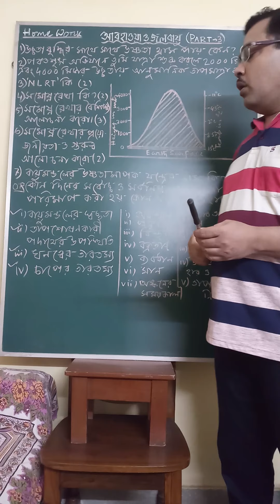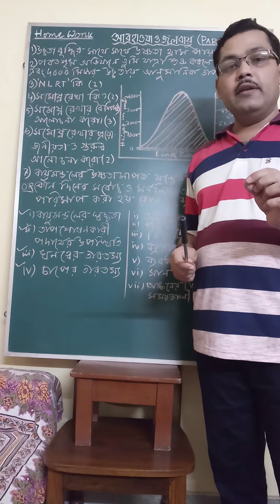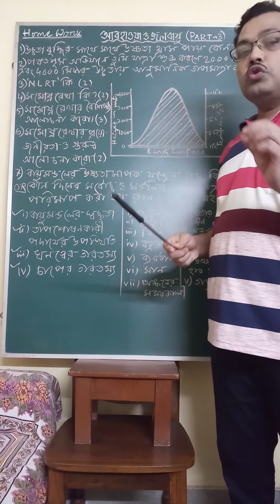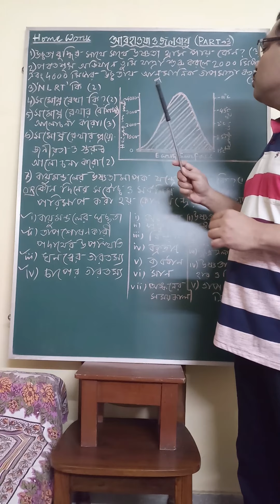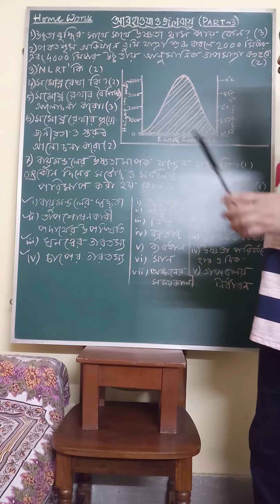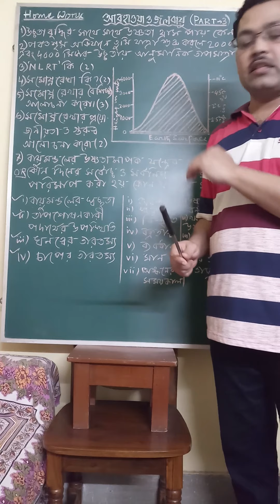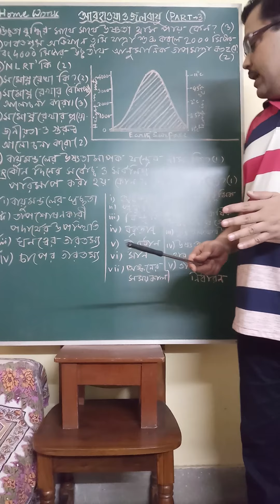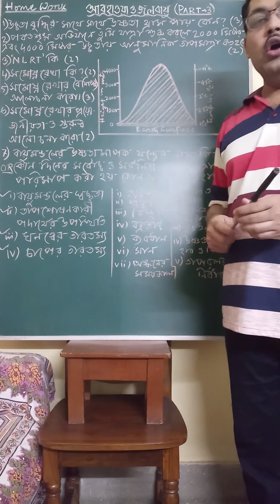Geography,Class-vi,WEATHER AND CLIMATE (Part-3)28/04/20.